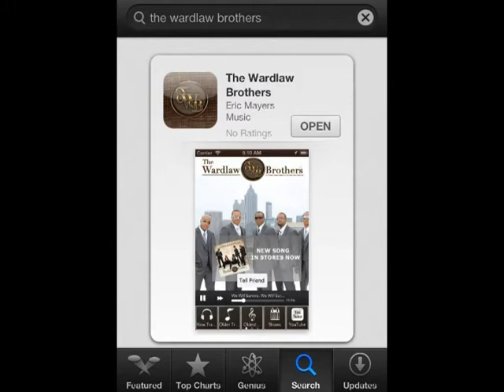TWB Tuesday 9/3/2013 by The Wardlaw Brothers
Download Album: